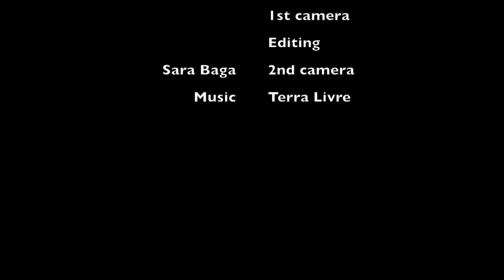Aphros Wine - Harvest 2013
Inside Aphros Wine harvest 2013. Thank you beloved friends for the music and for the joy.